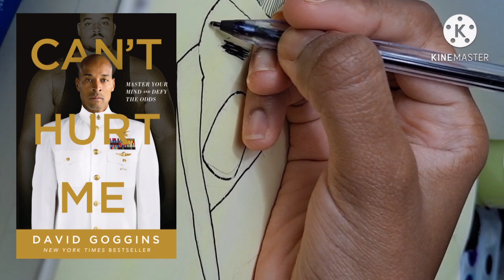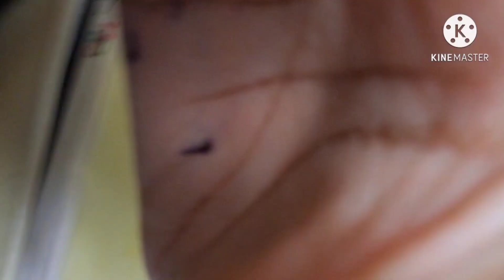270 SUBSCRIBERS CELEBRATION 🤪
"this is late. I KNOW. I need to stop making an official date when I post. I rushed to get this to you guys 😭😭😭. I ran miles, I leaped, I skipped, I hopped and I dance bishh. and no one was here at midnight XD. So I'm uploading this at a reasonable time 🥰. I hope you guys enjoy. :) I'm really happy to have people who see something special in me when I sometimes see nothing in myself :D! let me know your thoughts and ill see you guys next week. much love" ~efflore

• im an artistic stud that likes to create •

270 SUBS CELEBRATION, celebrating 100 subscribers on YouTube, celebrating at my home, definition of growth mindset, I'm not celebrating anything, I'm celebrating my birthday today, every subscriber milestone special, all YouTube subscribers milestones, 1 sub celebration, fun things to do near me, Halloween artwork, Halloween art anime, scary artist, YouTube videos, YouTube milestone I care about you, 1000 YouTube milestone